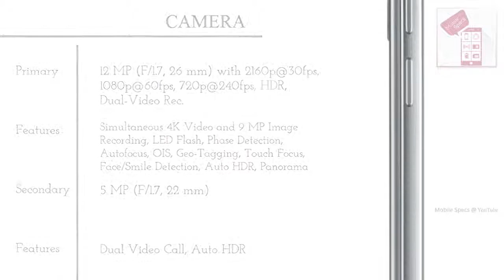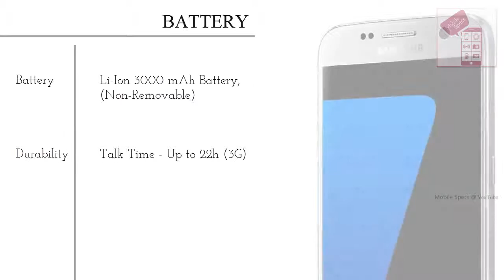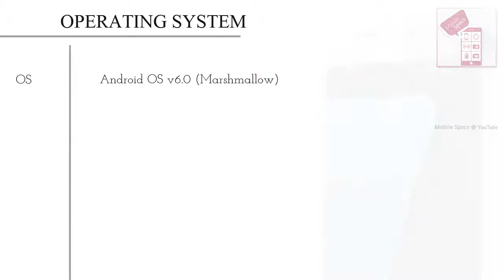Samsung Galaxy S7 | Specifications and Features